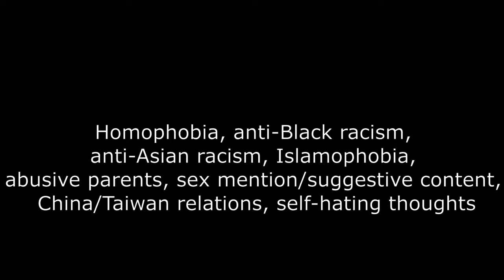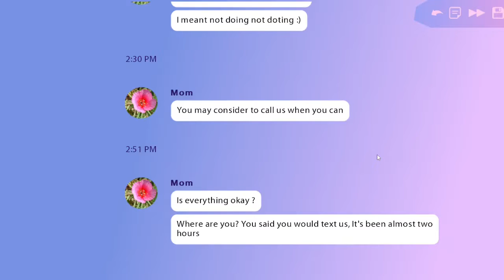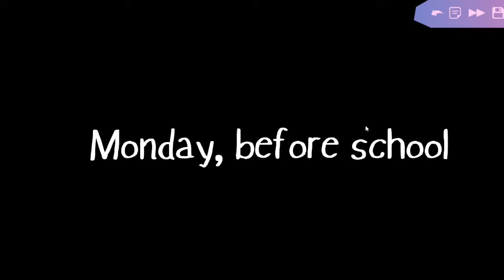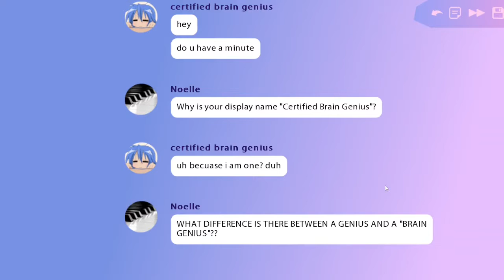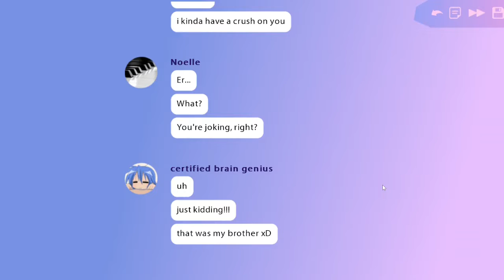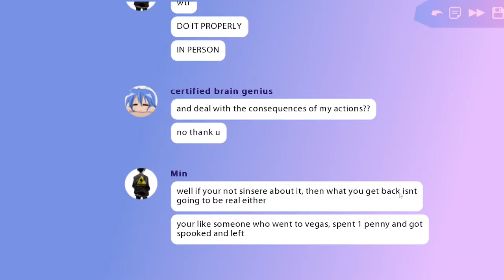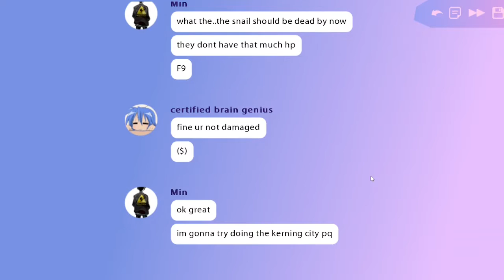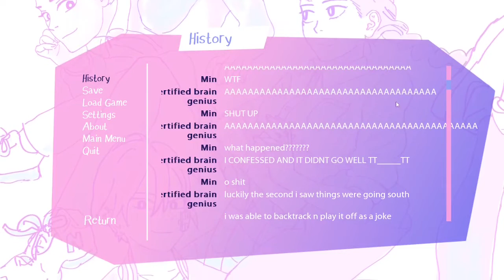Back Together Again!!! (Beginning Of Akarsha)| Butterfly Soup 2 Part 1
Hello everyone! That's right, Butterfly Soup got a sequel! And you know what that means, it's a special occasion, so everyday there will be a new episode leading up to Thanksgiving! So tune in everyday to see a new episode! Anyway, if you like the video, like it! If you dislike it, dislike it. I'll see you guys tomorrow!